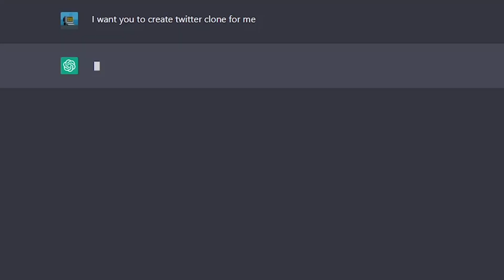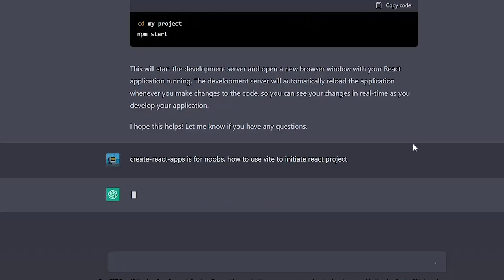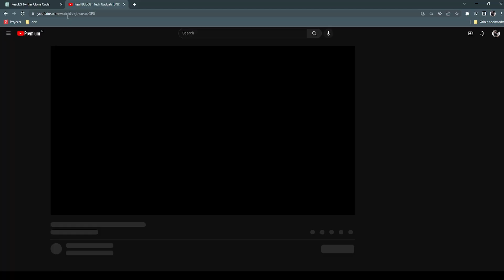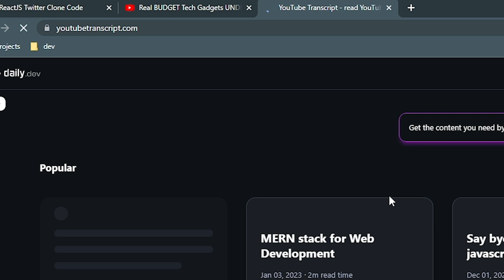How I Built Twitter Clone Using ChatGPT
In this video, I showcase the web application that I built using ChatGPT. From start to finish, ChatGPT proved to be an invaluable resource for writing and organizing code efficiently. With its intuitive interface and powerful tools, I was able to create a fully-functional web app in no time. If you're interested in streamlining your web development process, be sure to check out ChatGPT!

Wifi Router:

Condenser Mic:

Lavalier Mic :